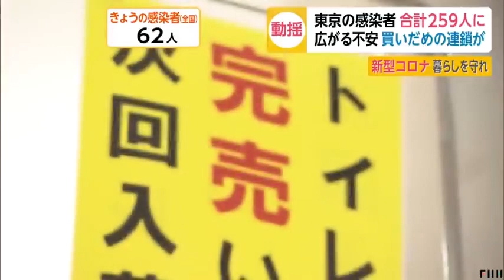東京の感染者拡大 広がる不安に買いだめの連鎖「出せば出すだけ売れる」